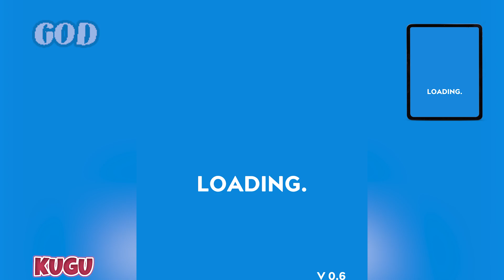NOOB vs PRO vs HACKER vs GOD - Alien Run 3D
Sub 1000 ✔️
Sub 10.000 ✔️
Sub 20.000   ✔️
Sub 50.000     ❌
Download on Appstore:
Download on Google Play:

Hey, i'm Kugu. Gaming Channel on YouTube! Upload daily gameplay funny & best moments videos compilation (NOOB vs PRO vs HACKER vs GOD). You can find a lot of videos all in 1080p 60fps HD Quality of the most popular mobile games